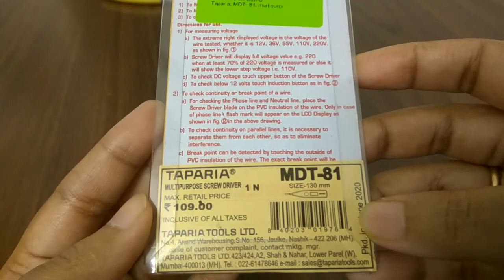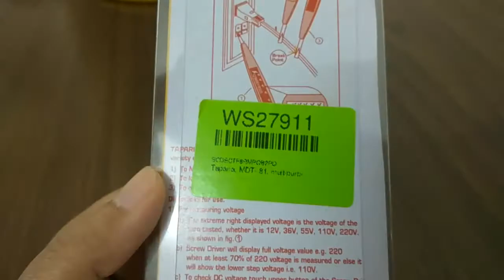Taparia MDT- 81 Standard Screwdriver | Taparia MDT-81 Multi Purpose Digital Line Tester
Taparia MDT-81 Multipurpose Digital Line Tester Cum Screw Driver, Manufactured By Taparia

This durable line tester is very handy and easy to carry around and very safe to use . It has proper insulation and does not possess any harm to you. By pressing the upper button, one can know the DC voltage. To know the phase line, tester is placed on the PVC insulation of wire and a flash is displayed on the screen. To know the break point, tester is placed on the outside of the PVC insulation of wire, the breakpoint is known at the place where screen stops display of the flash